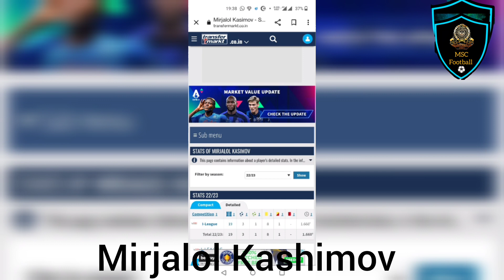kashimov ? মির্জালান কাশিমোভ কি এবার মহামেডানে ?